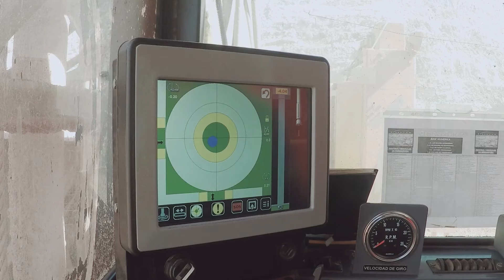Uso de la tecnología para aumentar la eficiencia y cumplir con los objetivos de producción